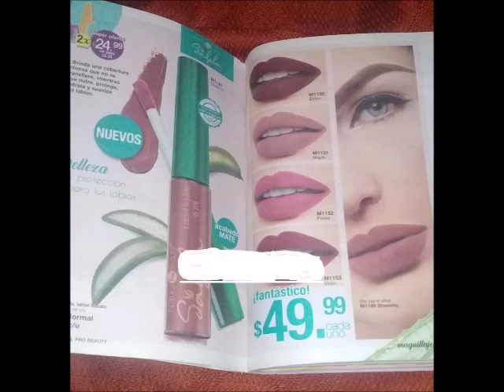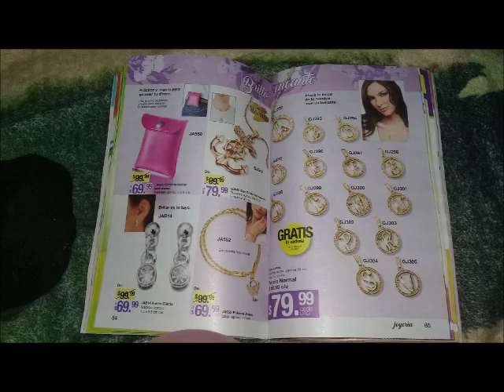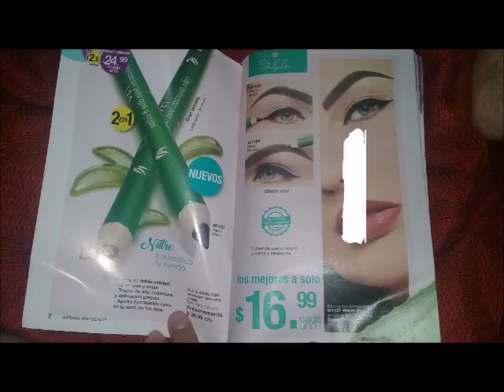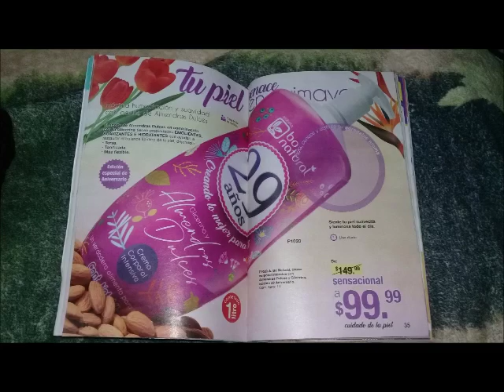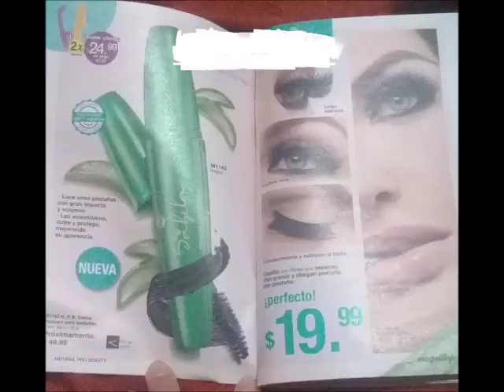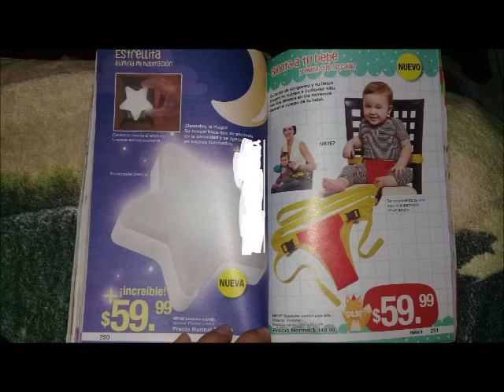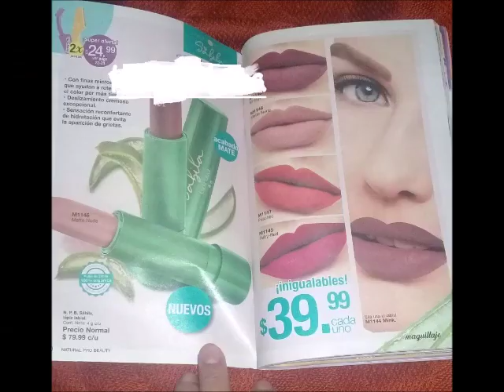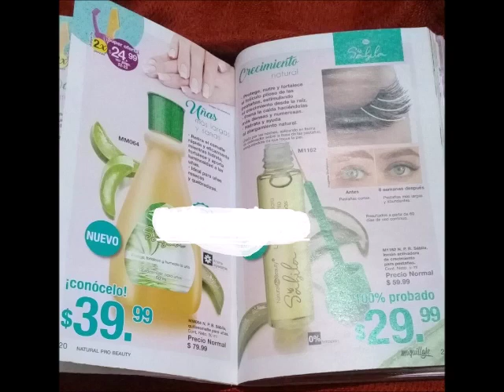ADELANTO ARABELA C7. FOTOS TOMADAS DE UN GRUPO EN FACEBOOK